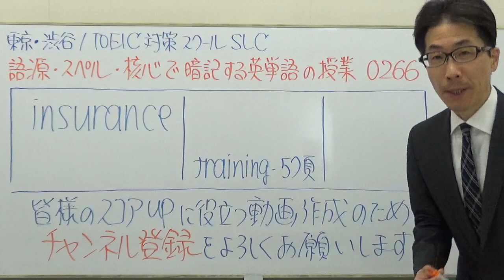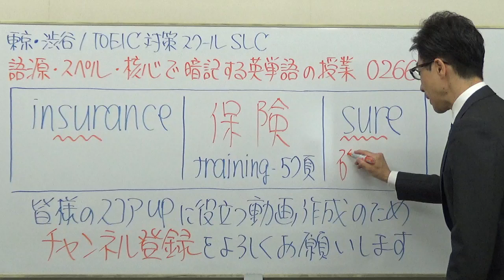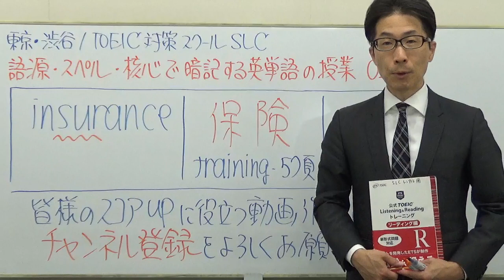TOEIC英単語の授業0266 / insurance黄金の暗記法【公式問題集など準拠】語源・スペル・核心で一生忘れない